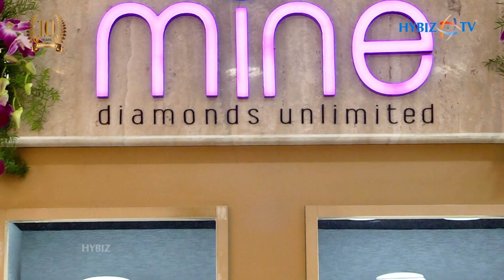Sravani Inaugurated Malabar Gold and Diamonds "Mine Diamond Jewellery Show "@ Kukatpally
Telugu Actress Sravani Inaugurated Malabar Gold and Diamonds "Mine Diamond Jewellery Show "@ Kukatpally